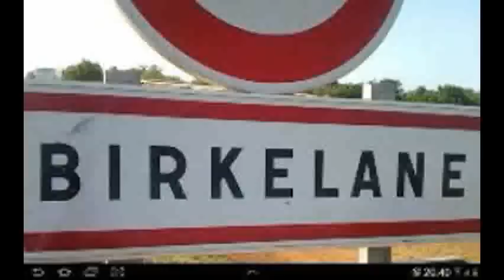Hoorè Haaloorè - Baabou maram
Honoré Haalooré dit pathe pouté un bambado kaaboowo connu partout les pulaagu au niveau du Sénégal décédé septembre 2005